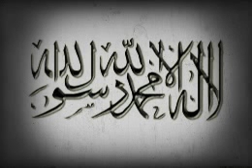Rayya Abba Macca 8 part 1